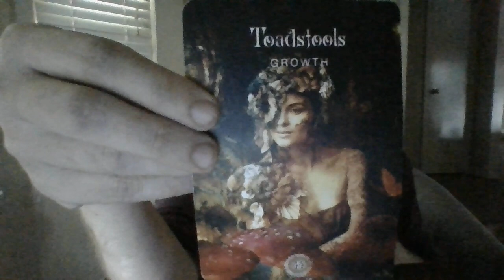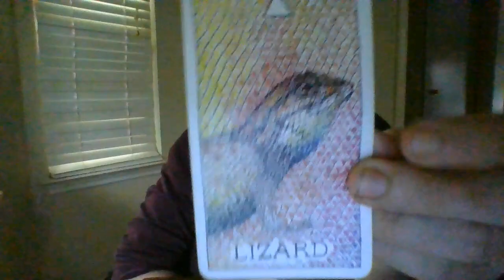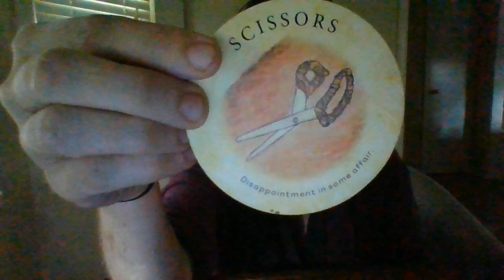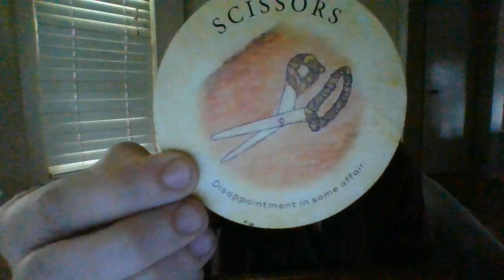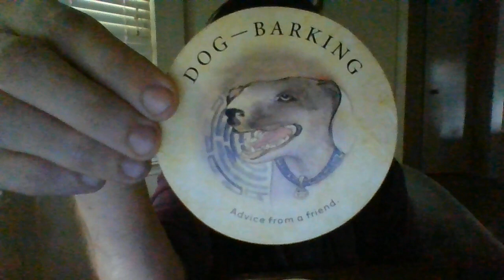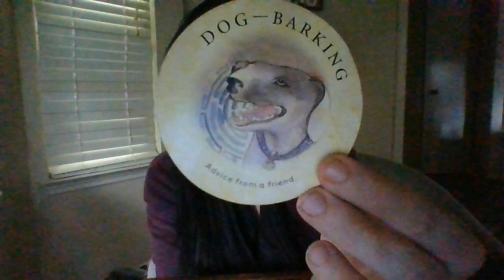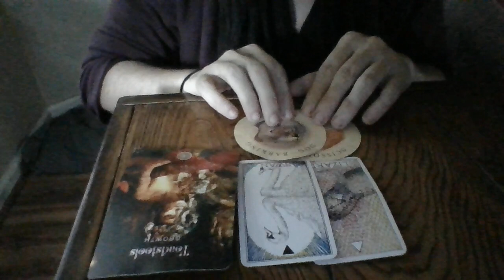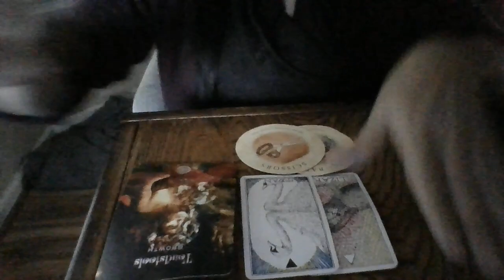SEPT 22- CAPS- ORACLE CARD READING